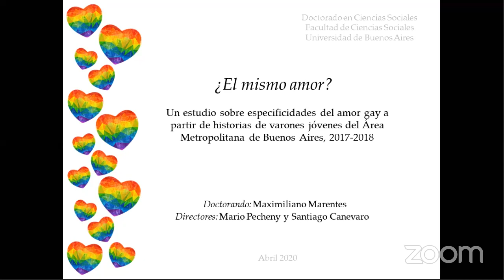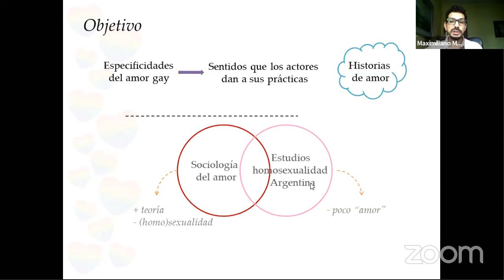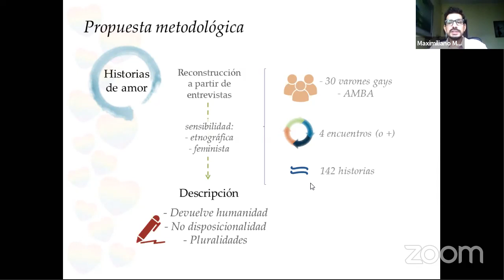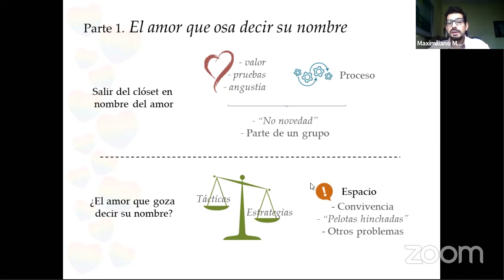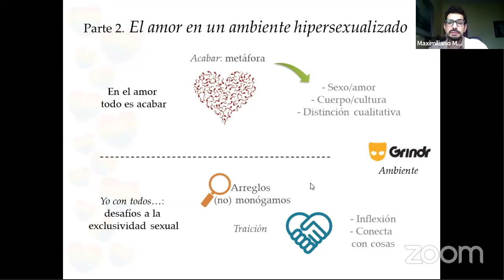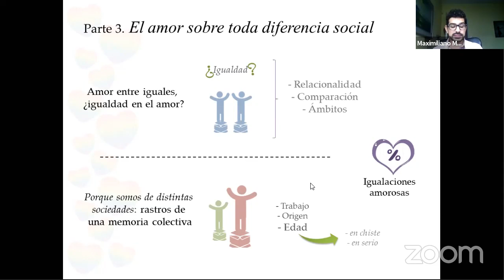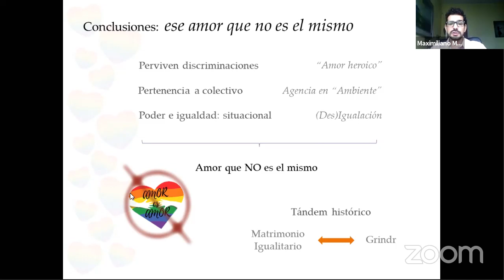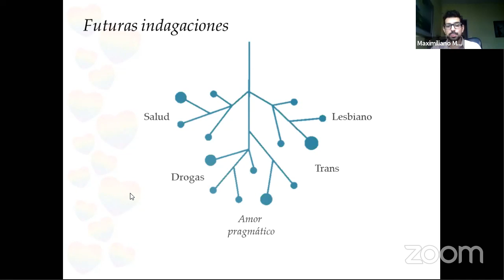DOCTORADO - Defensa de tesis de M. Marentes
Doctorado de la Universidad de Buenos Aires en Ciencias Sociales

Defensa de tesis: "¿El mismo amor? Un estudio sobre especificidades del amor gay a partir de historias de varones jóvenes del Area Metropolitana de Buenos Aires, 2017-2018."

Tesista: Maximiliano MARENTES
Director: Dr. Mario PECHENY
Co Director: Dr. Santiago CANEVARO
Jurado: Dr. Ernesto MECCIA, Dr. Gustavo BLÁZQUEZ, Dra. Karina FELITTI

DICTAMEN

La tesis se inscribe en la intersección de dos campos de estudio: la sociología del amor y los estudios sobre homosexualidad producidos en la Argentina, colocándose en un área de vacancia tanto por el cruce de ambos como por las preguntas que plantea.

El estado del arte es exhaustivo y pertinente, tanto para la elaboración del marco teórico como para los antecedentes. Cada decisión metodológica y conceptual está detalladamente explicitada.

Es también destacable la explicitación del lugar de enunciación, que responde a la decisión del autor de inscribirse en una posición epistemológica feminista. El tesista realiza un aporte sustantivo a los estudios sociológicos del amor en su cruce con la homosexualidad, rescatando a sus principales referentes y ensamblándolos en argumentos originales.

Se trata de un trabajo original, muy bien escrito, excelentemente desarrollado y con hallazgos y conclusiones que responden a las preguntas planteadas y aportan también para pensar las dinámicas de poder y los procesos de igualación y desigualación en las relaciones sexo-afectivas en general.

La exposición fue precisa y durante la misma retomó las preguntas y osbervaciones realizadas oportunamente por los jurados.

Se sugiere la revisión de la extensión de la tesis y que se procure una síntesis mayor en vistas de su publicación en formato libro.

Por todo lo expuesto este jurado califica esta tesis con “sobresaliente summa cum laude” con recomendación de publicación.